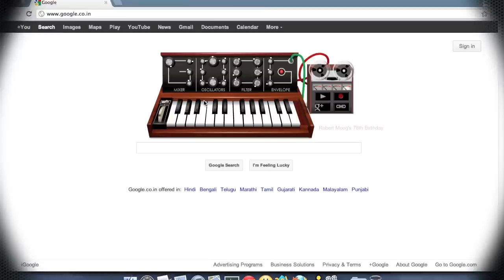Robert Moog Synthesizer Google Doodle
- Google honors the American electrical engineer Robert 'Bob' Moog with a digital replica of the Moog electronic music synthesizer on his 78th birthday. 23 May 2012